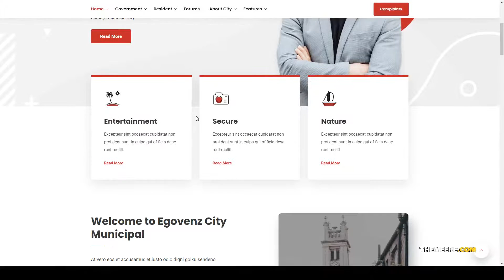EGovenz - City Government WordPress Theme government township Website Builder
Columns 4+

 Layout Responsive

 Tags association, city, city government, city portal, events, government, Local Government, mayor, municipal, municipality, portal, residents, town, township, village